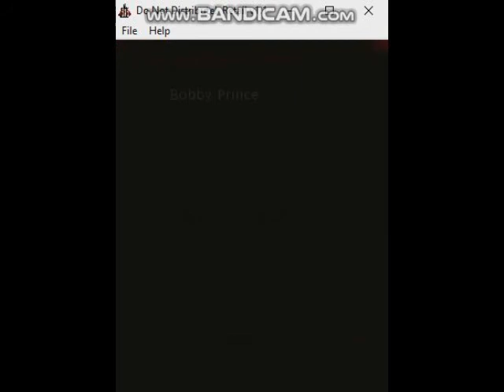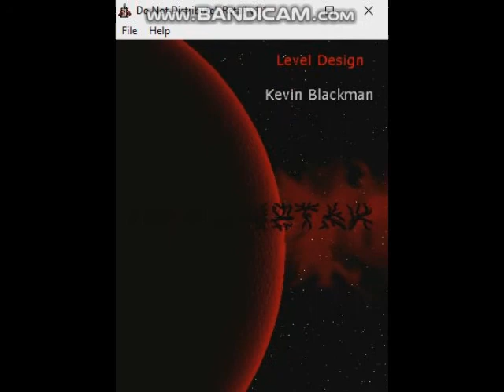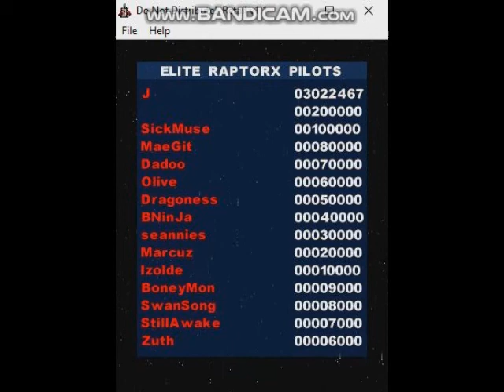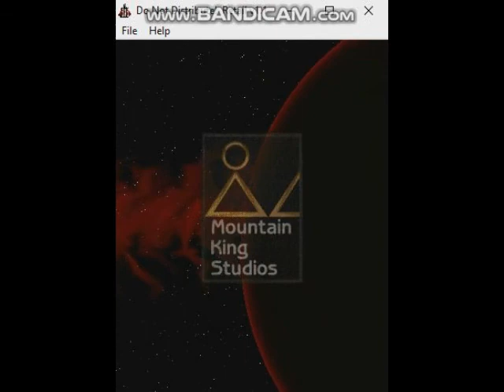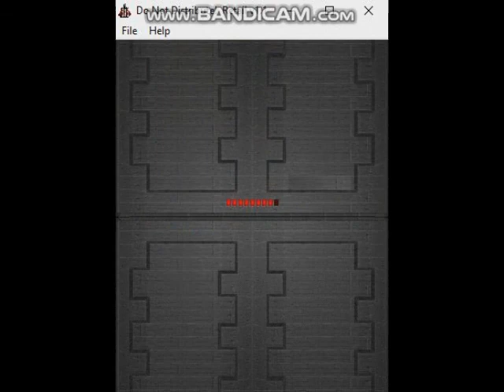DemonStar v1.10 ionos Version Beginner Skill Walkthrough (1998 Mountain King Studios)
DemonStar is a 1997 indie action-arcade side-scrolling shooter shareware computer game was designed and developed by Mountain King Studios, inc., Published by ionos, inc. based on their earlier game Raptor: Call of the Shadows. It is a top-down vertical scrolling shooter game with an outer space theme, simple controller style, fast-paced shooting game and its first game installment of DemonStar from masterpiece behind the creator of Raptor: Call of the Shadows. As it blockbusters of DemonStar series officially made incarnation, Which was the predecessor previous game titles of the anthology and its creates 2D/3D rendering graphics effects of DemonStar, The game shares many similarities with the Raiden series. DemonStar features various power-ups, including smart bombs and other power-ups which modify the types of projectiles that the player's ship fires.

Developer: Mountain King Studios, Inc.
Publisher: Mountain King Studios, Inc., ionos, inc.
Powered Game Engine: DemonStar Engine
Author: Scott Host

Video Recorder
Sound Editor